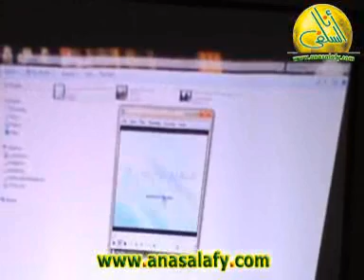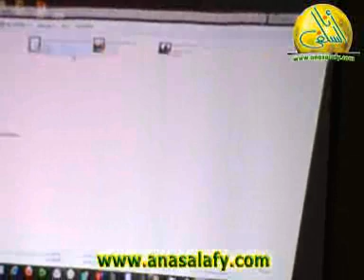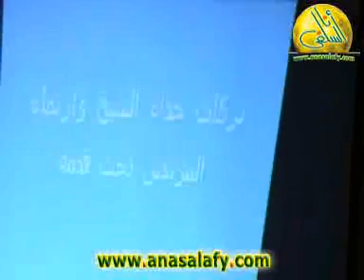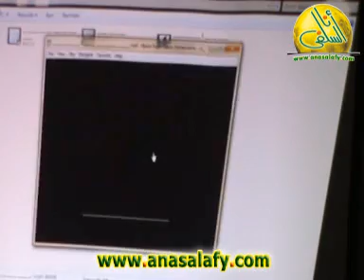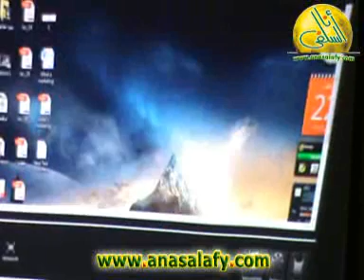014- نهاية الخرافة! (في رحاب اليوم الآخر). الشيخ/ إيهاب الشريف